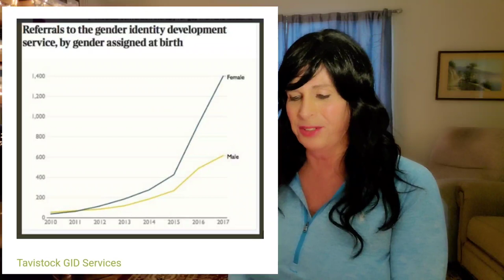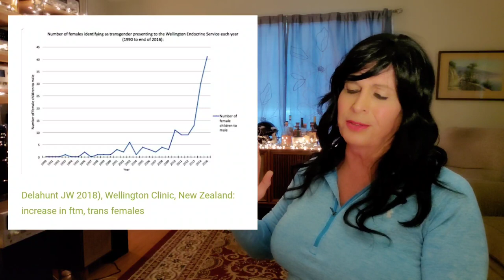Are You Really Transgender?...Critical Thoughts on a Hard Journey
Finding happiness as a transgender often becomes vested, at least in the early stages, in one's appearance, or ability to "pass." Too often though, in the rush to satisfy short term demands of gender-questioning patients, the easy "solution" of quickly providing hormones and blockers does not lead to long term happiness, particularly if there are underlying psychological issues. In this video, as a long time transwoman, I explore short term trans happiness and the long term realities of living the transgender life.